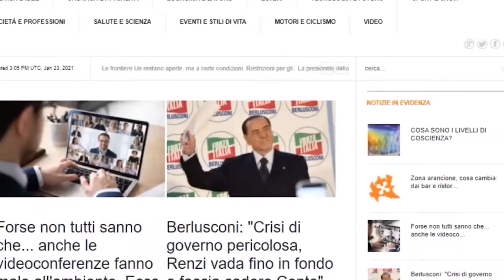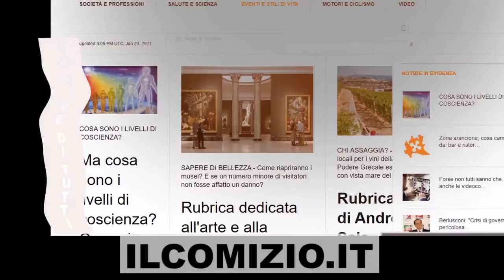Intervista a Roberto Davi di Radio Studio 107 Milano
Una nuova, vecchia Radio, la storia della musica raccontata tutti i giorni, ma non solo, interviste, approfondimenti e news...
I grandi successi internazionali del passato, in una sapiente miscela di soul, funk, disco, r&b & pop. Scoprila qui :